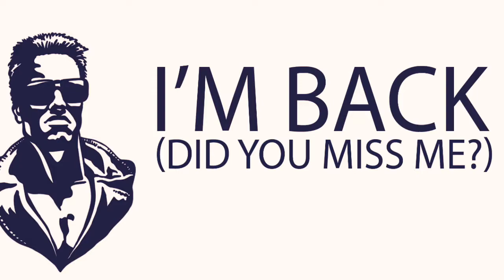IM BACK|CHANNEL UPDATE AND WHATS NEXT FOR AB PRODUCTIONS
Hello all Im Back to Releasing Content For The New and Improved Channel.